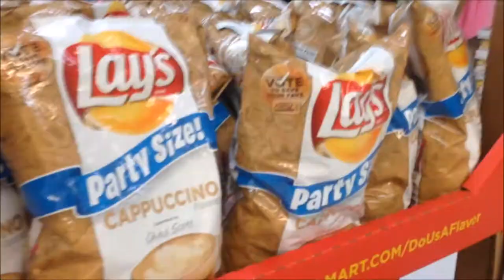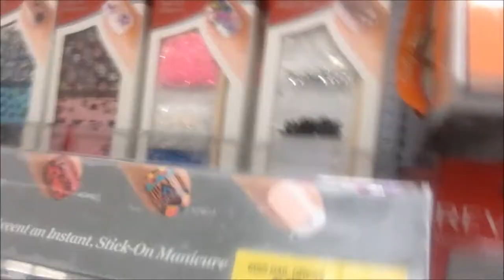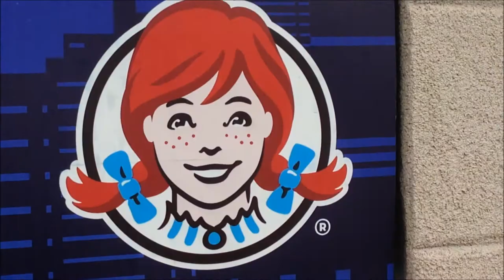Follow Me Fibro | Walmart Adventures | ❤️ My Life With Chronic Pain ❤️